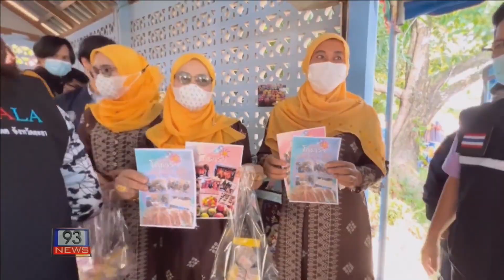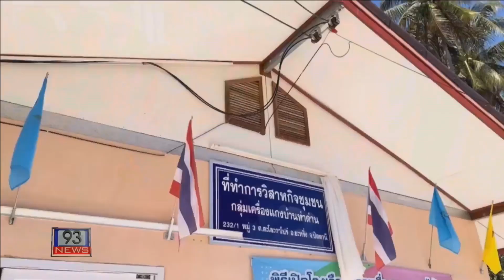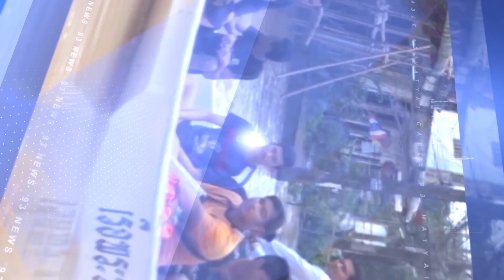93 NEWS รองโฆษกรัฐบาลฯ เยี่ยมกลุ่มสตรีชายแดนใต้ พร้อมหาแนวทางต่อยอดอาชีพ